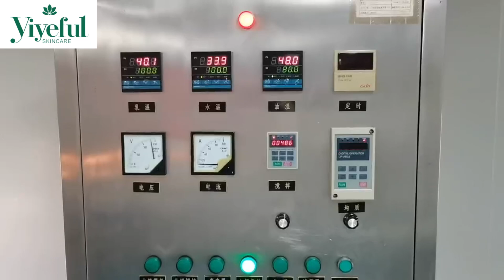You Won't Believe the Skincare Products You Use Every Day Was Made in this way!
We are a factory specializing in production of skin care product set for beauty salon and whole salers, with over a decade of product development and production experience, we support OEM/ODM processing for private labeling.

Certified with GMPC and ISO:22716, we uphold the highest standards.
Our 100,000-level sterile production workshop is a testament to our commitment to quality.